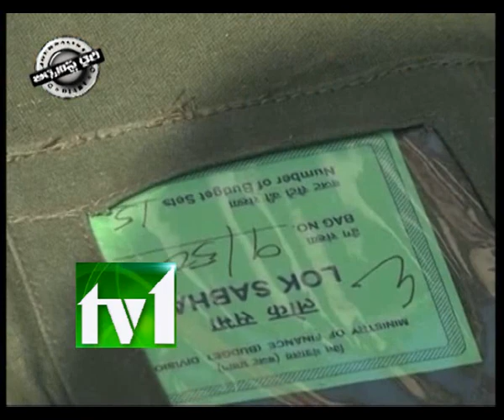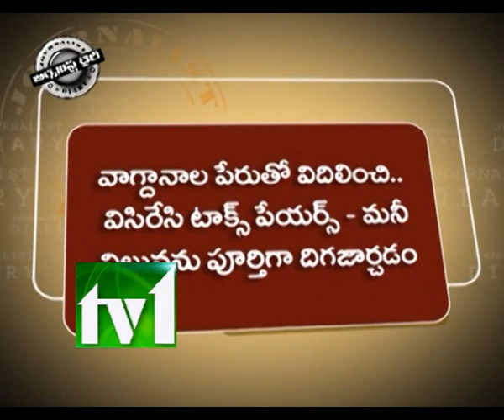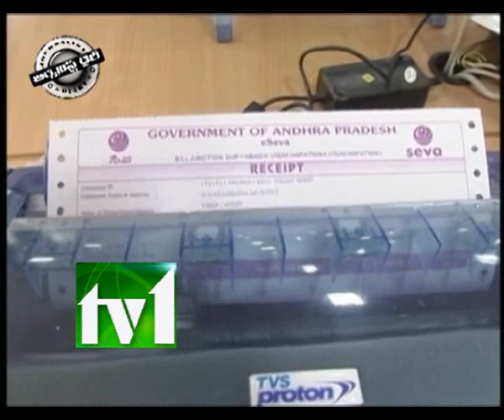TV1_JOURNALIST DIARY_280213_PART1